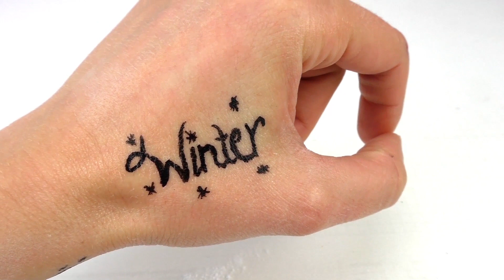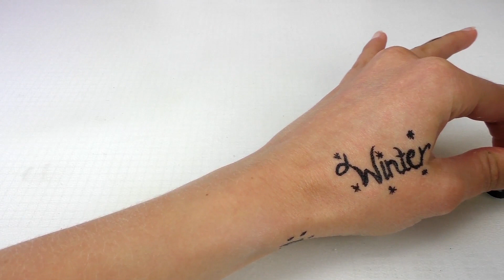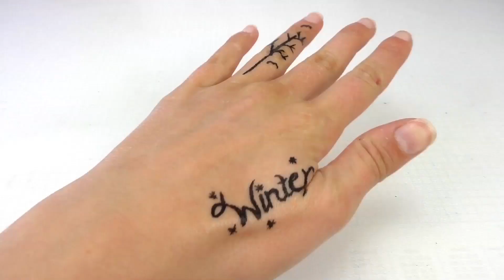冬にぴったりの５つの消えるタトゥー